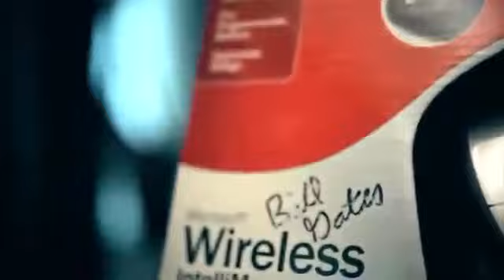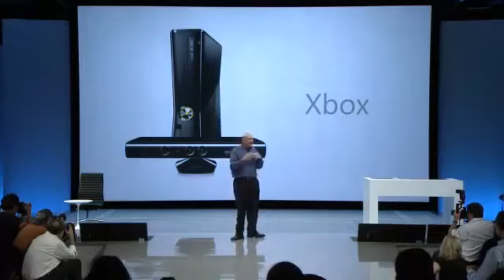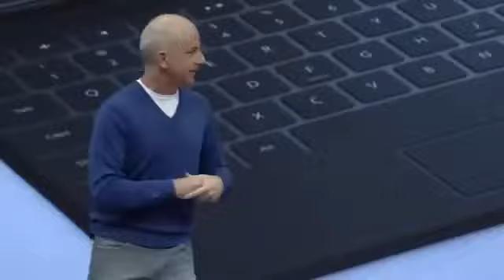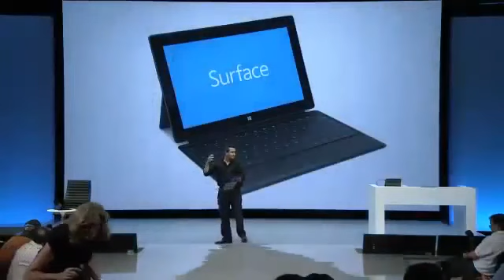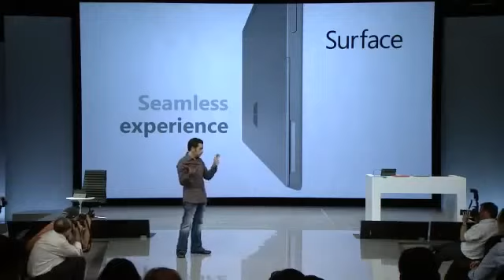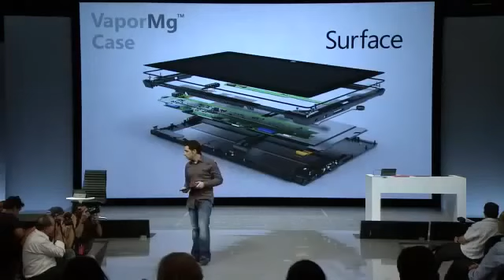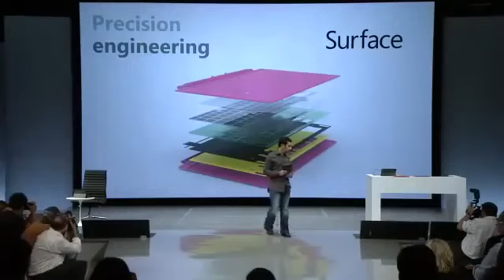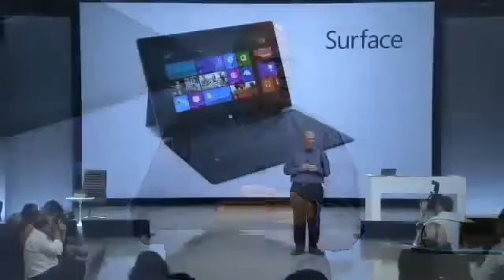Prezentarea Tabletei Microsoft Surface, realizată de către CEO-ul Microsoft, Steve Balmer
( Microsoft Surface Windows 8 Tablet Keynote )